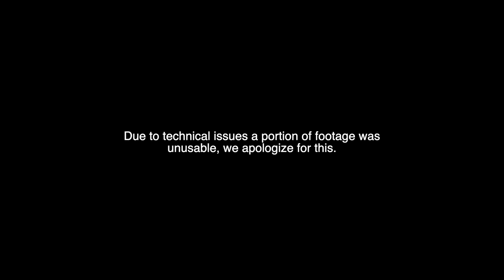Ephesians 2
Pastor Dave Perata